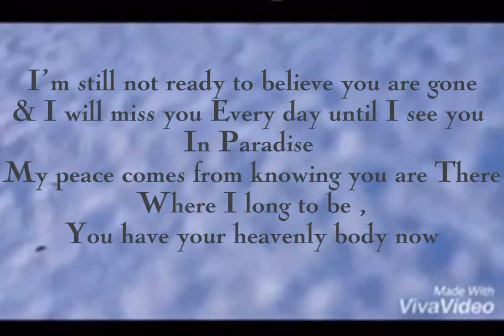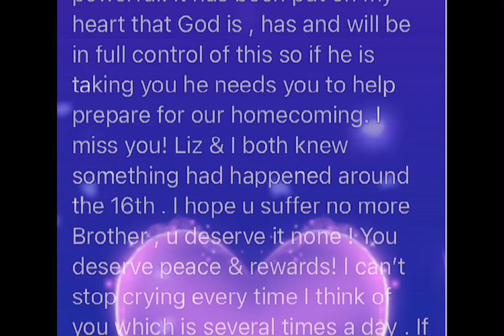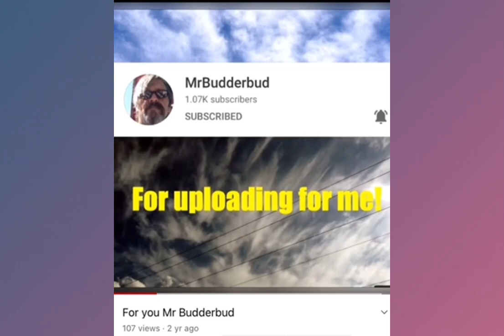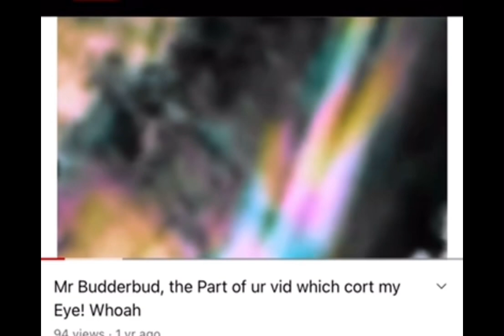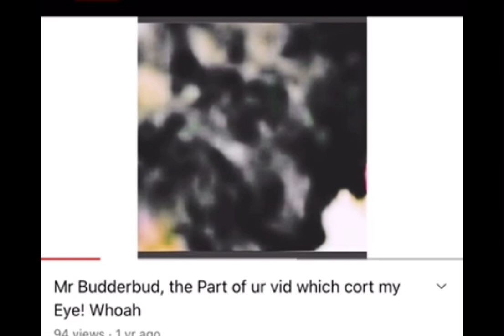For My Dear Friend Mr Budderbud, I Miss You! RIP Brother 🙏💛⭐️